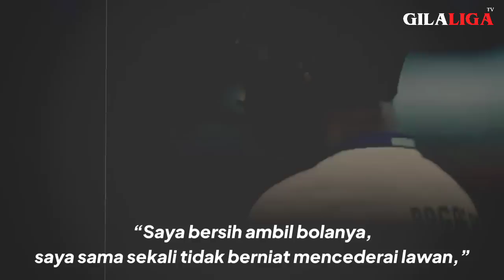DI FITNAH JADI PELAKU CEDERA FORTES 😱 Inilah Pemain Arema FC Yang Dituding Jadi Biang Cedera Fortes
Bagas Adi yang menjadi kapten tim Arema kala bertandang ke kandang psis sematrang, dituding menjadi penyebab cederanya Carlos Fortes.

Bagas dan Fortes memang sering bertarung di area pertahanan Arema. Karena pergerakan fortes yang berbahaya, mau tidak mau bagas adi harus menempelnya dengan sangat ketat.

Pada akhirnya di menit 57 ketika Fortes melakukan penyerangan di sisi kiri pertahanan Arema. Sebuah sliding tackle datang dari kaki kiri Bagas. Berniat untuk menghindar, tubuh fortes justru tersungkur jatuh.

“Saya bersih ambil bolanya, saya sama sekali tidak berniat mencederai lawan,” kata Bagas dikutip dari WEAREMANIA.

Seketika usai terjatuh, Carlos Fortes mendapatkan perawatan, sebetulnya fortes menolak untuk keluar, namun  dirasa tidak bisa melanjutkan pertandingan, akhirnya fortes ditarik pada menit ke 60. Tak sedikit pendukung PSIS Semarang yang kesal menyalahkan Bagas Adi atas keluarnya carlos fortes.

Setelah kejadian itu, Bagas mendatangi Fortes untuk menanyakan kondisinya sekaligus berjabat tangan.

“Ketika saya mendatanginya untuk meminta maaf, Fortes bilang kalau saya tidak salah. Jadi, aman,”

“Tetap ada saja orang yang menyerang saya. Tapi biarkan saja, sudah biasa. Yang terpenting (hubungan) dengan Fortes aman,” ujar bagas adi.

Laporan pemeriksaan carlos fortes oleh dokter tim dari psis semarang sudah keluar, dia mengalami cidera hamstring. Kerugian paling parah adalah fortes tidak bisa tampil bersama psis semarang di stadion kanjuruhan malang pada leg ke 2 semifinal piala presiden 2022.